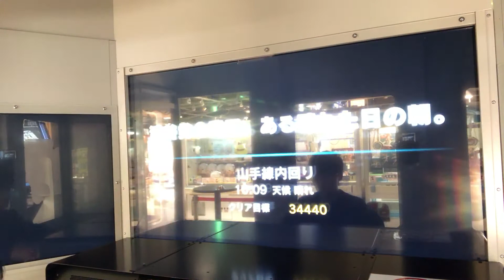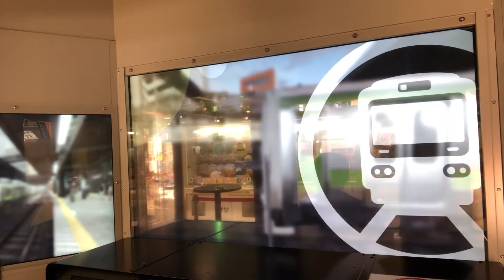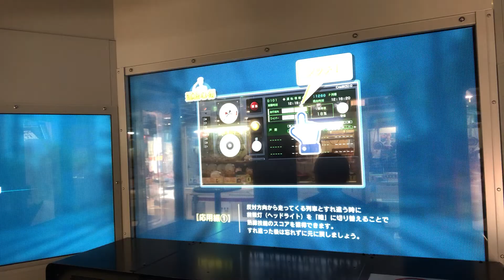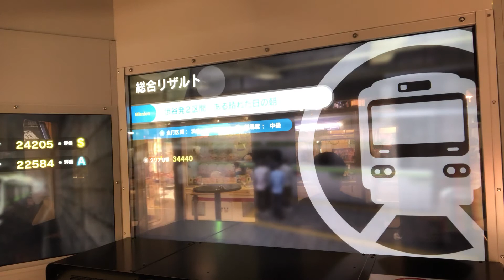[電車でGO!! アーケード版] デイリーミッション 山手線 渋谷〜目黒間 中級 プレイ動画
2017年12月1日
デイリーミッション 2区間 渋谷〜目黒間 中級編
間違えて一回公開したことのある動画です汗
相変わらず難易度に関係なく、目黒の下り勾配はブレーキの感覚が違うので階段緩めするのが難しいですね...